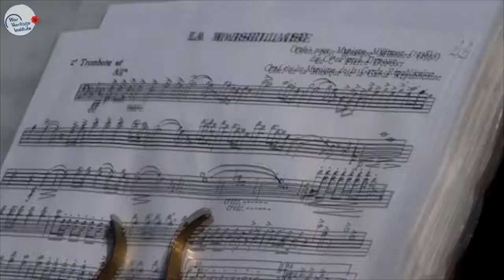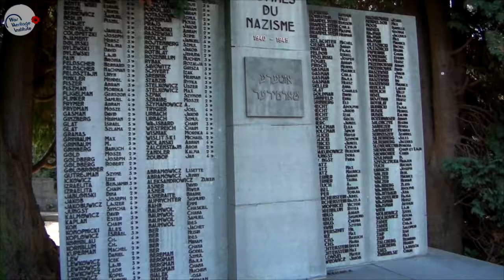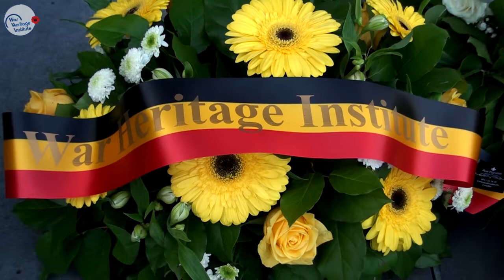Marcinelle 2018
Op maandag 8 oktober 2018 hebben de ambassades van Frankrijk, Groot-Brittannië en Duitsland in België op de begraafplaats van Marcinelle een herdenkingsplechtigheid georganiseerd waarbij kransen werden neergelegd.
Hunne excellenties mevrouw Claude France Arnould, dhr. Jonathan Brenon en dhr. Martin Kotthaus werden vergezeld door leerlingen die in hun eigen taal teksten van oudstrijders van de Eerste Wereldoorlog hebben voorgelezen.
Dhr. Paul Breyne, commissaris-generaal voor de herdenking van de Eerste Wereldoorlog, dhr. Tommy Leclercq, gouverneur van de provincie Henegouwen en mevr. Françoise d'Aspremont van de stad Charleroi hebben ook bloemen neergelegd bij de verschillende monumenten van de historische begraafplaats van Marcinelle, die net boven de oude mijn van Le Bois du Cazier ligt.
De Koninklijke Muziekkapel van de Belgische Luchtmacht verzekerde de muzikale omkadering.
Lundi 8 octobre 2018, les Ambassades de France, de Grande-Bretagne et d’Allemagne auprès du Royaume de Belgique ont organisé une cérémonie commémorative avec dépôt de gerbe au cimetière de Marcinelle.
Leurs excellences Mme Claude France Arnould, Mr Jonathan Brenon et Mr Martin Kotthaus étaient accompagnés d’élèves qui ont lu dans leur langue des textes d’anciens combattants de la Première Guerre Mondiale.
Mr Paul Breyne, commissaire général pour les commémorations de la Première guerre mondiale, Mr Tommy Leclercq, gouverneur de la Province du Hainaut, et Mme Françoise d’Aspremont pour la ville de Charleroi ont aussi déposé des fleurs aux différents monuments du cimetière historique de Marcinelle, situé au-dessus des anciens charbonnages du Bois du Cazier.
Les nombreux accompagnements musicaux ont été assuré par la Musique Royale de la Force Aérienne.